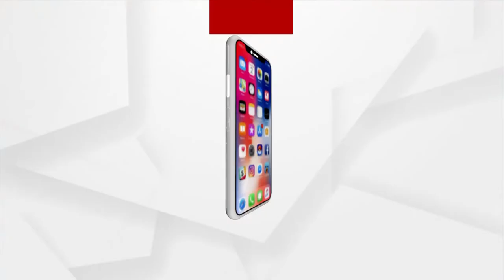ଦେବଗଡ ଜିଲ୍ଲା ବିଜେପି ପକ୍ଷରୁ ଗରିବ କଲ୍ୟାଣ ସମାବେଶ କାର୍ଯ୍ୟକ୍ରମ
ଦେବଗଡ ଜିଲ୍ଲା ବିଜେପି ପକ୍ଷରୁ ଗରିବ କଲ୍ୟାଣ ସମାବେଶ କାର୍ଯ୍ୟକ୍ରମ । ମୂଖ୍ୟ ଅତିଥି ଭାବେ ଯୋଗଦେଲେ ବିଜେପି ଓଡିଶା ରାଜ୍ୟ ସଭାପତି ସମୀର ମହାନ୍ତି । ଅନୁଷ୍ଠିତ ହେଲା ବାଇକ ଶୋଭାଯାତ୍ରା ଓ ସାଧାରଣ ସଭା । ଯୋଗ ଦେଲେ ସମ୍ବଲପୁର ସାଂସଦ ନିତେଶ ଗଙ୍ଗଦେବ, ବିଧାୟକ ସୁବାସ ଚନ୍ଦ୍ର ପାଣିଗ୍ରାହୀଙ୍କ ସହ ରାଜ୍ୟ ତଥା ଜିଲ୍ଲାର ସାଙ୍ଗଠନିକ କର୍ମକର୍ତା ।